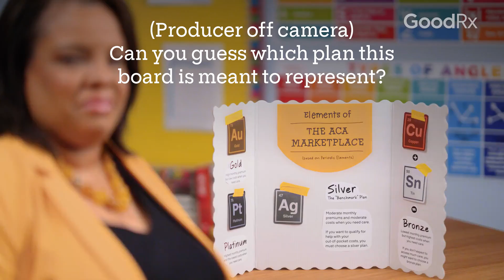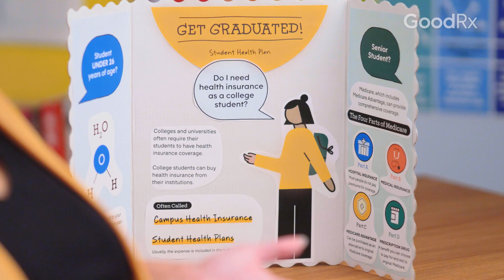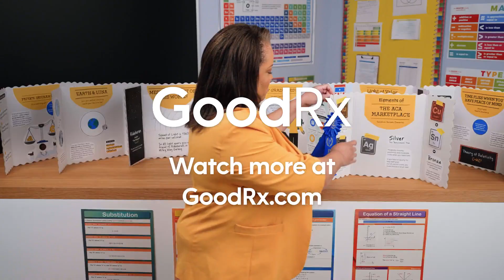Not Eligible for Medicaid? Here Are Alternatives | Health Insurance 101 | GoodRx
Medicaid can be a great resource for low-income Americans, but not everyone may qualify. In this video, learn about other ways to save money on health insurance if you don’t qualify for Medicaid, according to Cindy George, Senior Personal Finance Editor at GoodRx.